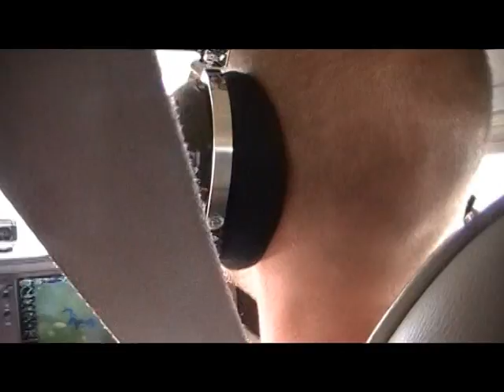Jeremy Doing a Fine Job Flying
Flew down to Bloomington, IN for lunch (KBMG).  Cook Aviation is the BEST!  They have extremely nice courtesy cars, including Cadillacs and nice Buick.   You have to check them out if landing at Bloomington.